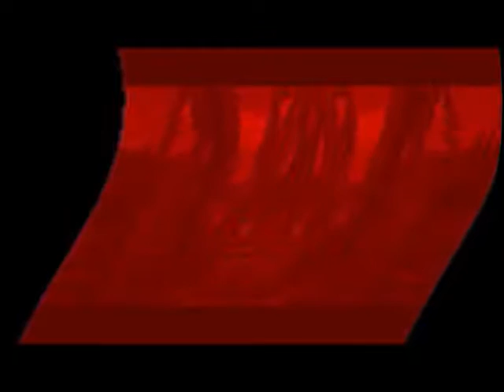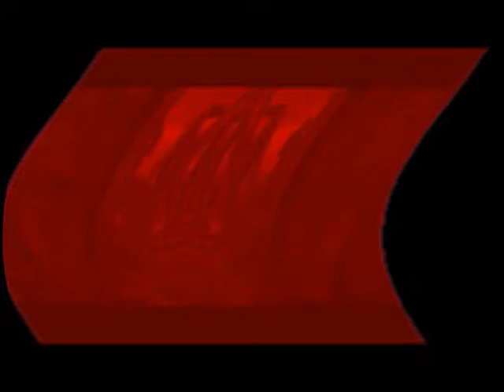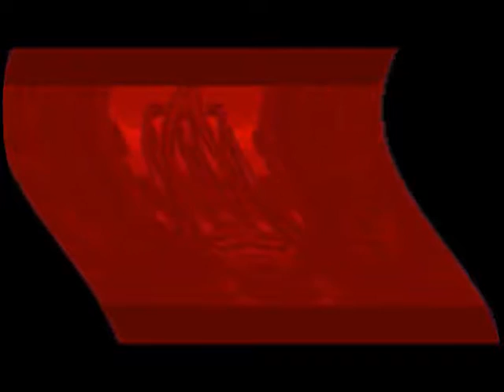Windows Movie Maker Effects Test In Satanic